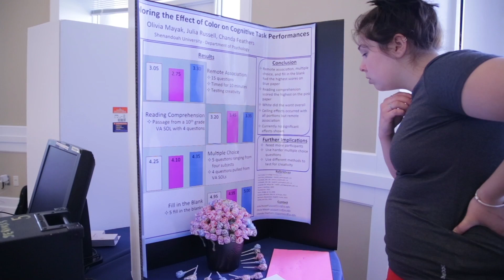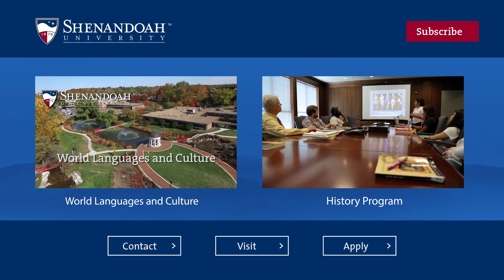Psychology Program at Shenandoah University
While Shenandoah University's psychology program continues to grow, it remains personal enough that faculty members know students by name and are known for caring about their well-being. Along with individual attention, the program also values hands-on learning and provides abundant experiential opportunities in the community outside of Shenandoah, and with a variety of age groups. You might even end up in Fiji, studying the psychology of happiness. Ultimately, students complete the program well-versed in a host of skills that will last a lifetime.